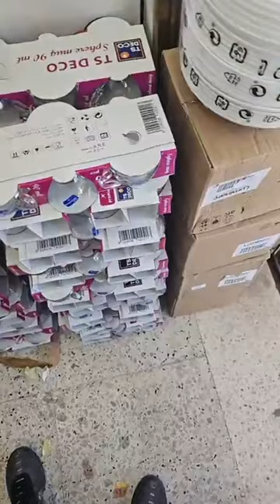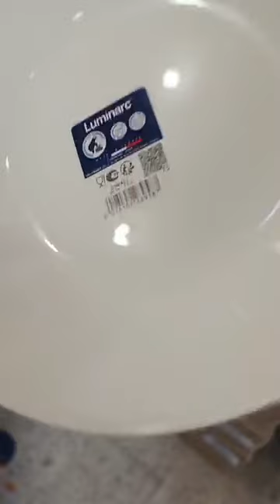تحطيم الاسعار للاواني المنزلية باطيمات شناوة العلمة 💥🥰😘